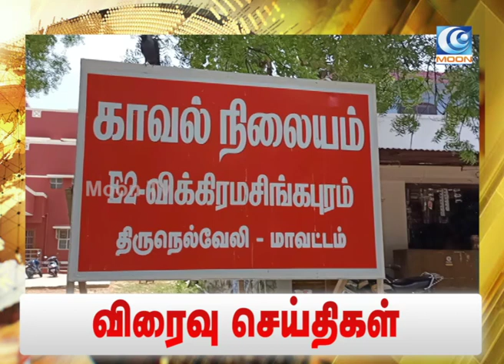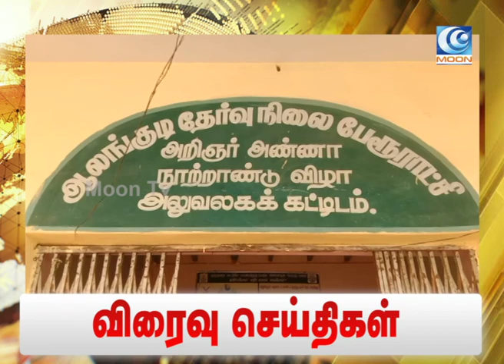உங்கள் ஊர் செய்திகள் நம்ம மூன் டிவியில் விரைவு செய்திகளாக - (அனைத்து மாவட்ட செய்திகள்)19/7/2022